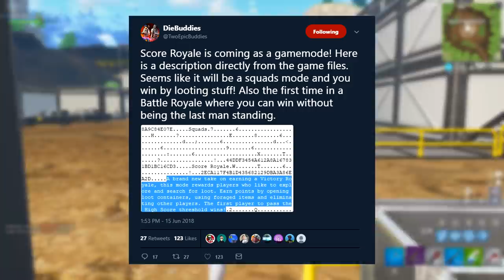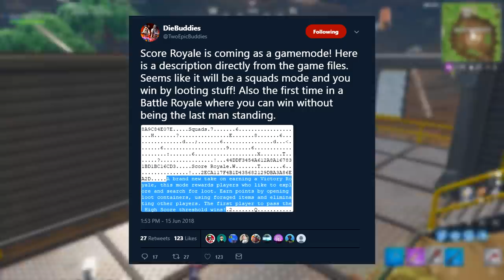*NEW* SCORE ROYALE LTM GAMEMODE COMING SOON! (LEAKED SEASON 5) - Fortnite: Battle Royale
*NEW* SCORE ROYALE LTM GAMEMODE COMING SOON! (LEAKED EARLY) - Fortnite: Battle Royale